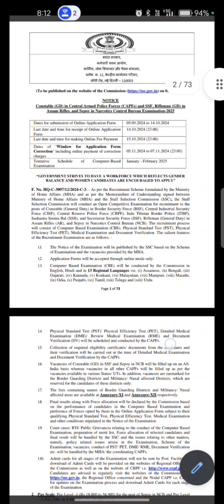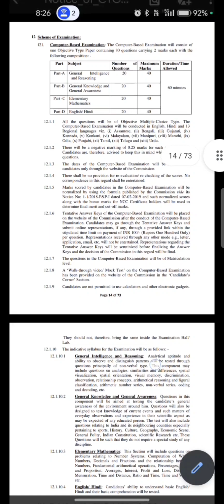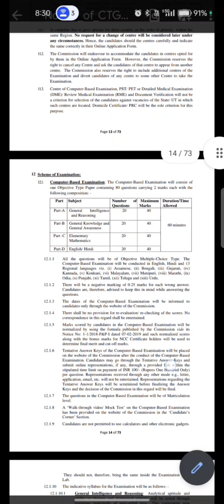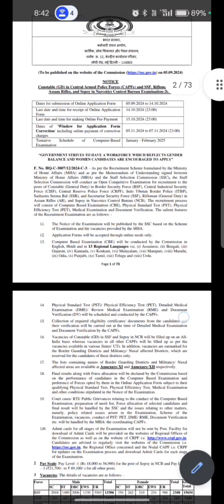New vacancy ssc gd 2024💥💥sscgd